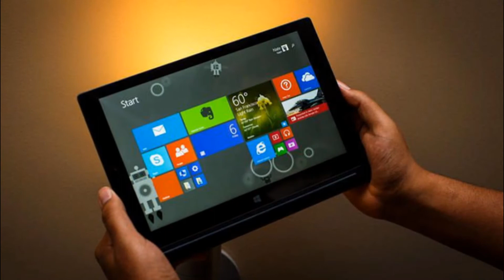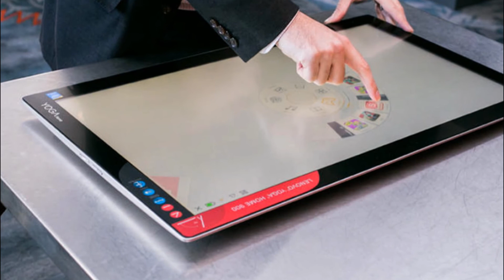Lenovo Yoga 900 Full Review Hands On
The Yoga 900 is a wonder of engineering, with extra power, features, and battery life.